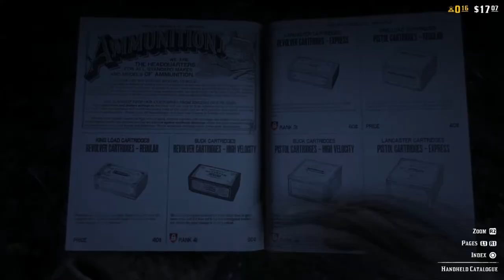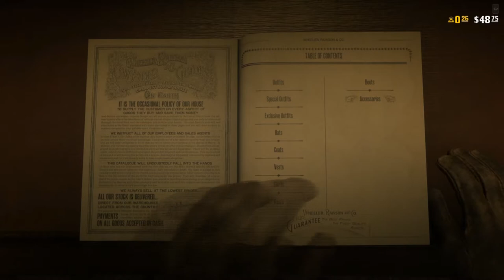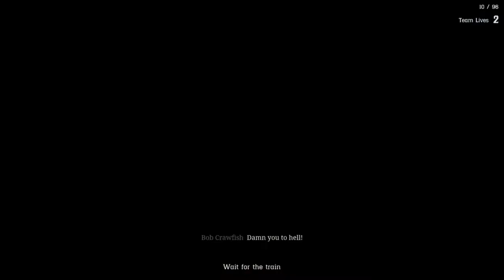Horse Dealer on Speed Dial (Red Dead Online Highlights!)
Highlights from gameplay by ShoreTea! To join us live and chat with us, check out